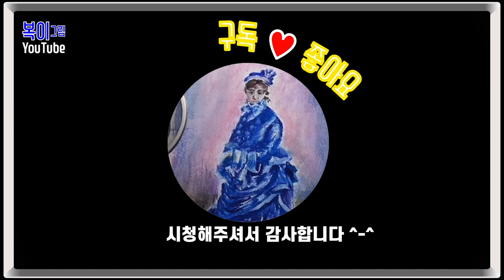복이복이의 그림그림 모아복이_파스텔로 르누아르를 그린다면2